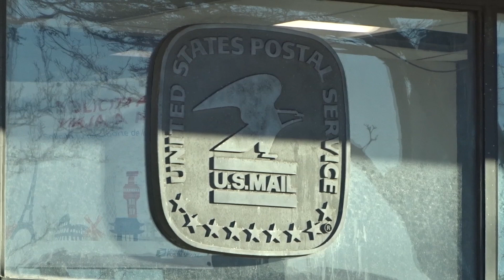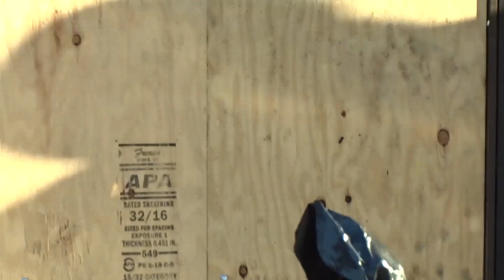紐約佈碌崙八大道附近郵局被砸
在八大道西南方的 Bay Ridge 是中產階級居住區，位於五大道和86街附近的郵局近日被砸，多處門窗的玻璃被毀。紐約還有安全的地方嗎？